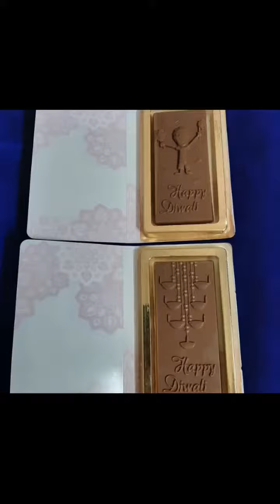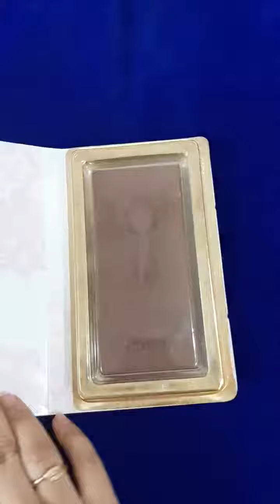Diwali special Cracker chocolates customized chocolates personalized Gifts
customized Chocolates and personalized gifts are available with us.

Pls check these links for more details.